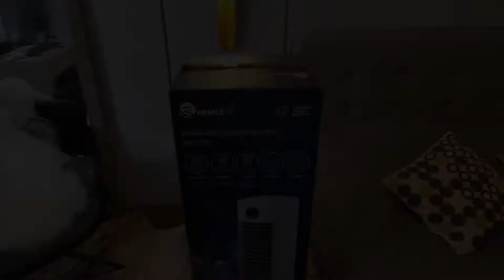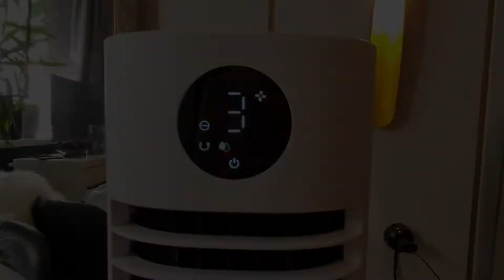Климатическая станция RemezAir RMC-401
RemezAir, охладитель воздуха, климатическая станция, очиститель воздуха, увлажнитель.